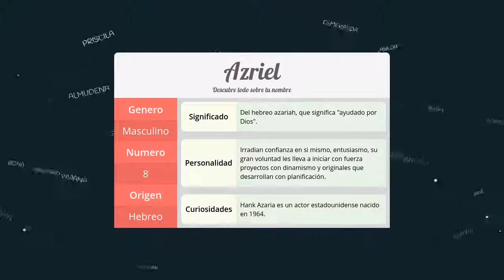Significado de Azriel, nombre Hebreo para tu bebe niño o niña (origen y personalidad)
Descubre el significado del nombre (Hebreo) Azriel y el origen de su procedencia. En la fuente original podras descubrir la personalidad y algunos datos curiosos del nombre para tu bebe.